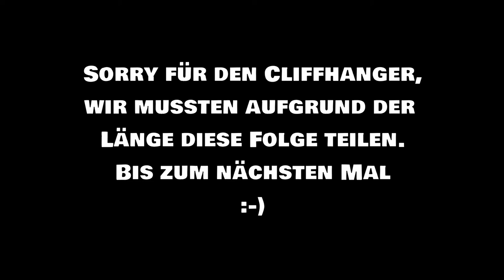Grounded 28 - Das Heckenlabor 1 - deutsch/german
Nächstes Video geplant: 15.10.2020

Infos zum Spiel:

Entwickler:  Obsidian
Erscheinungsjahr: 2020 (Early Access)
   Vollversion 2021 geplant
Plattformen:   PC, Xbox One